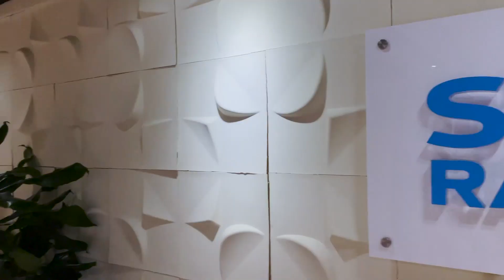【熊貓堂ProducePandas】上海之行Vlog 1/2 ｜ [Hello Shanghai] Vlog Part 1